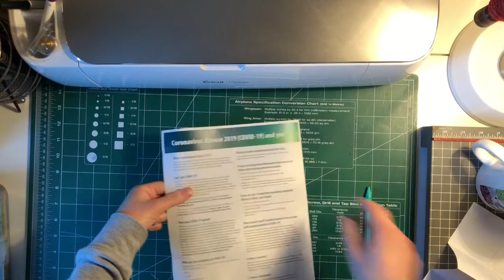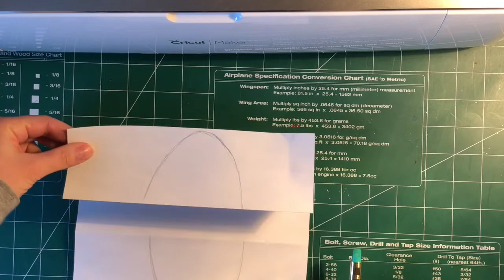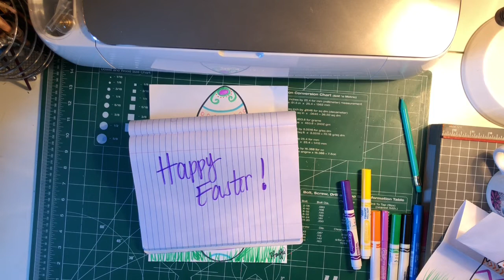Easter Egg Surprise Drawing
Just for fun! Not Required.